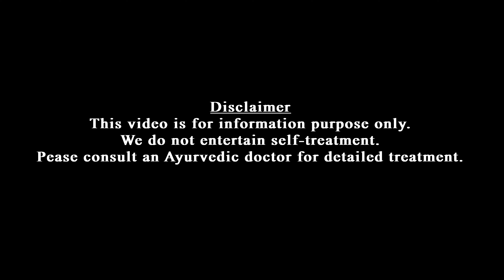Sleeping time | Babies | കുട്ടികളുടെ ഉറക്കം | മാതാപിതാക്കളുടെ സംശയങ്ങൾ | Dr Jaquline Mathews BAMS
ചെറിയ കുട്ടികൾ എത്ര സമയം ഉറങ്ങണം എന്ന് പല മാതാപിതാക്കളും സംശയം ചോദിക്കാറുണ്ട്. ഈ വീഡിയോയിലൂടെ ഇത്തരം സംശയങ്ങൾക്ക് മറുപടി നൽകുന്നു.